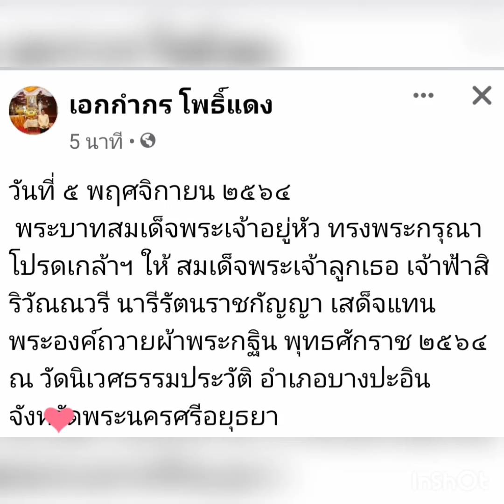ทรงพระสิริโฉมงดงามดุจนางอัปสร เจ้าฟ้าหญิงสิริวัณณวรี ถวายผ้าพระกฐินที่วัดนิเวศธรรมประวัติ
พระบาทสมเด็จพระเจ้าอยู่หัว ทรงพระกรุณาโปรดเกล้าฯ ให้ สมเด็จพระเจ้าลูกเธอ เจ้าฟ้าสิริวัณณวรี นารีรัตนราชกัญญา เสด็จแทนพระองค์ถวายผ้าพระกฐิน พุทธศักราช ๒๕๖๔
ณ วัดนิเวศธรรมประวัติ อำเภอบางปะอิน จังหวัดพระนครศรีอยุธยา